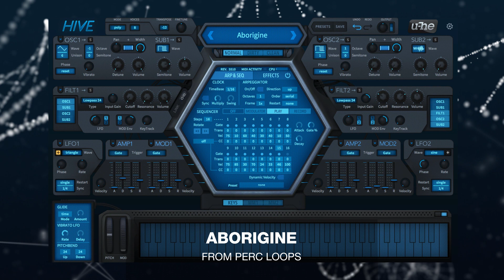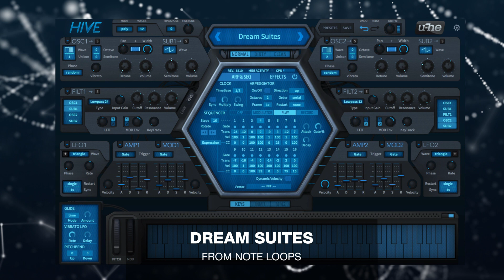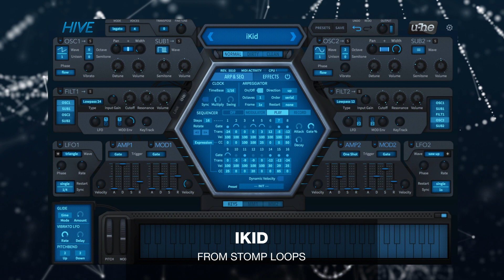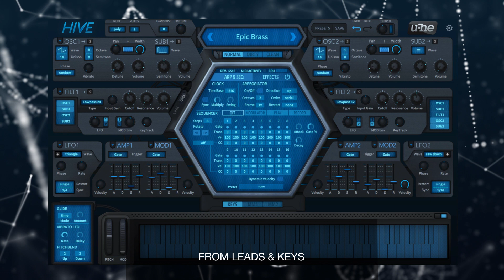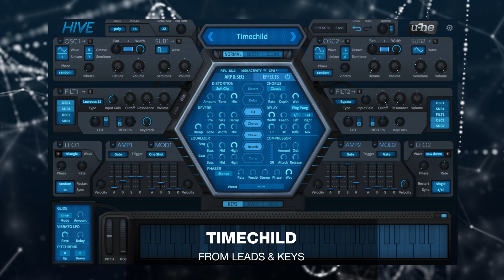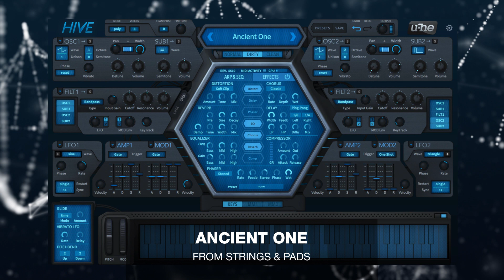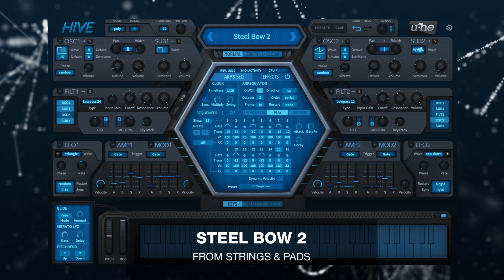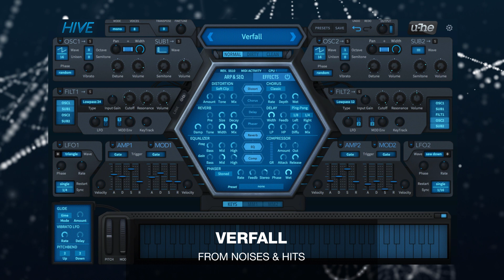u-he Hive Science 2 - Preset Walkthrough (Soundset for Hive)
A walkthrough of some of the presets found in the Hive soundset Hive Science 2

0:08 Perc Loops
3:17 Note Loops
9:37 Stomp Loops
15:48 Leads & Keys
24:13 Basses & Wobs
28:23 Strings & Pads
35:10 Noises & Hits

For more information and download the Hive demo (VST2, AU, AAX)

Howard Scarr and Kevin Schroeder team up again for Hive Science 2, 350 presets full of style and high impact. The soundset revisits and expands on ideas from the original Hive Science. More epic pads, more stomping rhythms, more modern leads, more pensive textures, more thumping basses… more of everything.
Hive Science 2 puts the sound design expertise of Howard and Kevin at your fingertips. Dive into the analogue recreations from Howard, the cinematic styles from Kevin, and the results of their collaborations.

With maximum playability via realtime performance controls and Hive’s incredible audio engine, Hive Science 2 is full of fresh and vibrant sonic possibilities.

Hive Science 2 comes with 350 presets. Created by Howard Scarr and Kevin Schroeder.